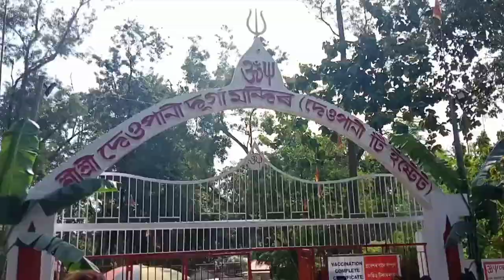deopani durga mondir🙏 😍|| vlogs #3|| dinoz vlogs